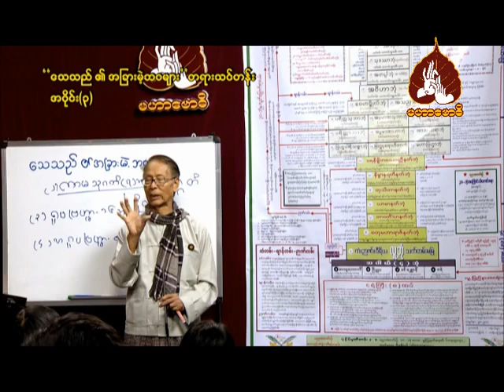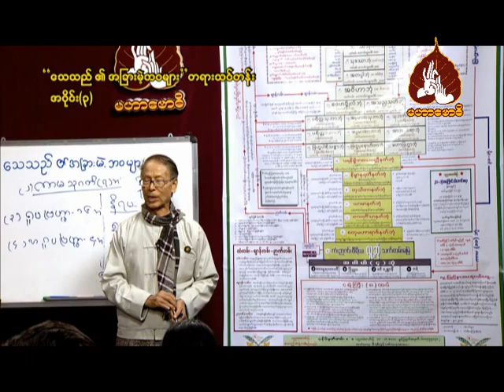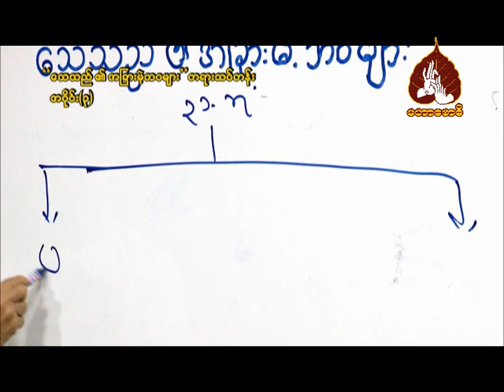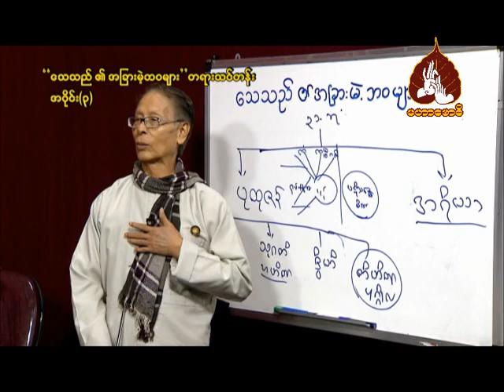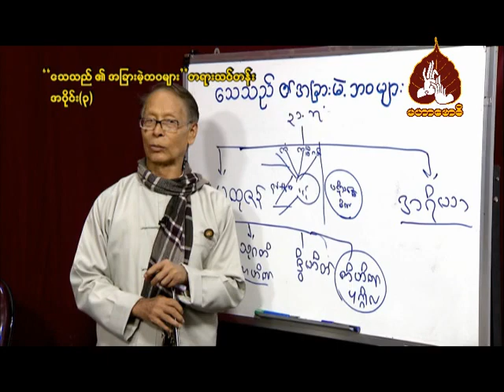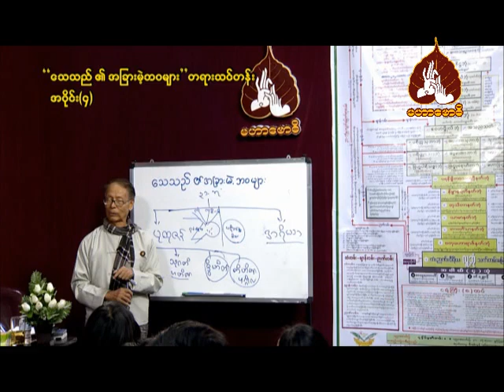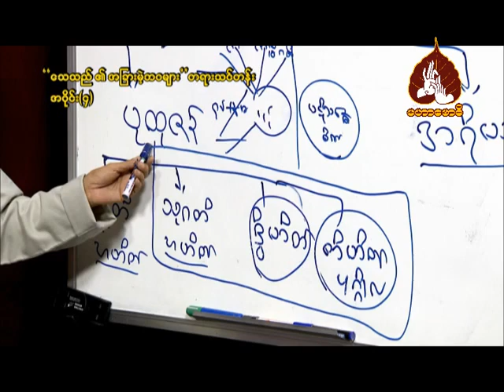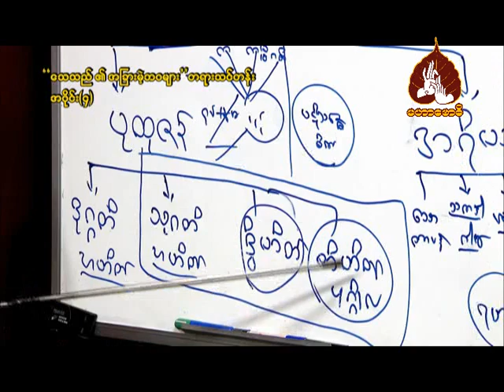၃။ သေသည်၏အခြားမဲ့ဘဝများ - အပိုင်း(၃) (ဆုထူးပန် ဆရာဟန်)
သေသည်၏အခြားမဲ့ဘဝများ တရားသင်တန်း - အပိုင်း(၃)

မဟာသဒ္ဓမဇောတိကဓဇ
(ဆုထူးပန် ဆရာဟန်)

မြတ်စွာဘုရား၏တရားတော်များသည် သတ္တဝါအားလုံးအတွက်ဖြစ်သောကြောင့် ဓမ္မမိတ်ဆွေတို့အတွက်အကျိုးရှိလျှင် တစ်ပါးသူအကျိုးအတွက်မျှဝေပေးပါ။  ဓမ္မမိတ်ဆွေအားလုံး ကိုယ်ကျန်းမာစိတ်ချမ်းသာကြပါစေ။

(အလှူအားလုံးတွင် တရားအလှူသည် အမြတ်ဆုံး ဖြစ်သည်. )